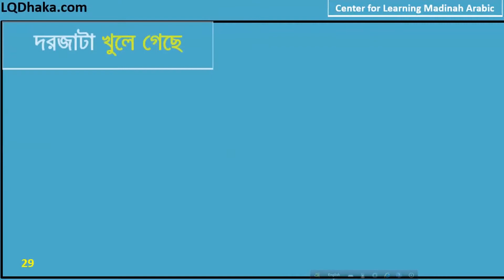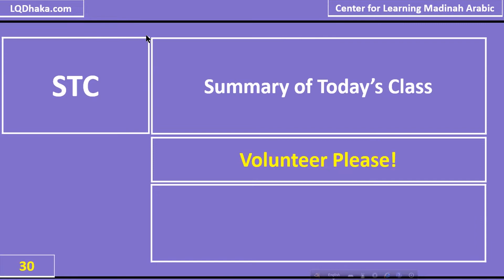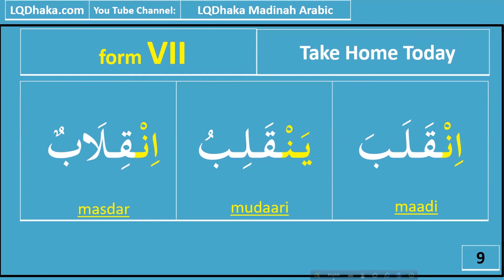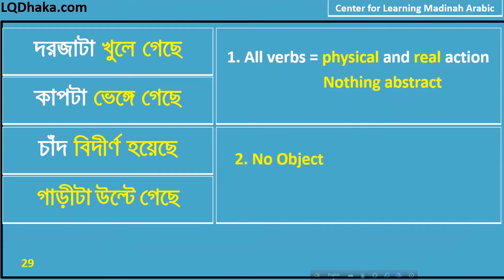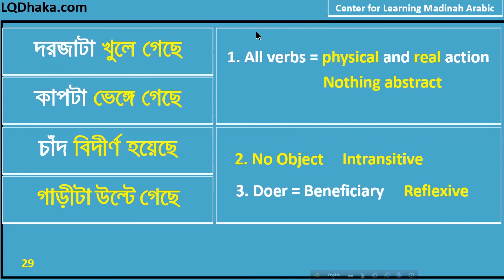Day 07 Part 3 AD2 Semester 5 | Summary of Class 07 | LQDhaka | reza karim